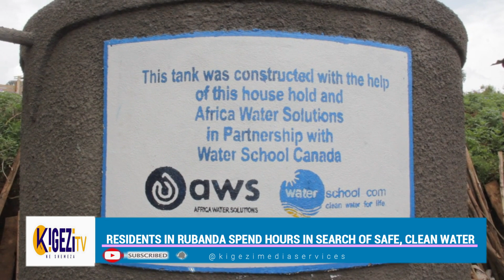Access to clean, safe water for household purposes remains a challenge to most families in Rubanda.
Access to clean, safe water for household purposes has remained a challenge for most of the families staying the rural hilly areas of Kigezi Sub region for over the years as residents walk several miles using more than an hour in search of safe drinking water.
These families spend hours each day walking, collecting and carrying clean water from far away water sources, with the majority travelling more than 4miles to access safe water for drinking, washing, cleaning as well as cooking were this amount of time people spend on water collection has hinders their ability to work and effective studying for the learners hence affecting the economy.
The serious shortage of clean water in rural areas especially to homesteads in the hills of Rubanda district has pushed many communities to share water sources with animals a thing that has exposed them to water borne diseases such as worm infections among others.